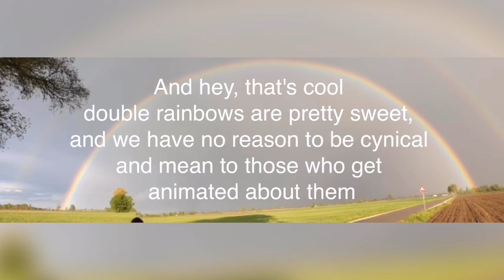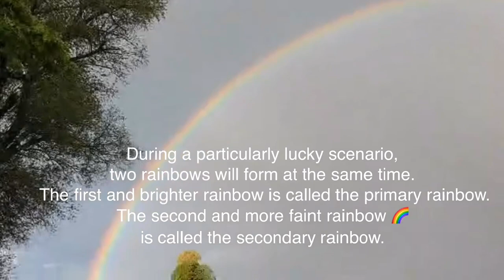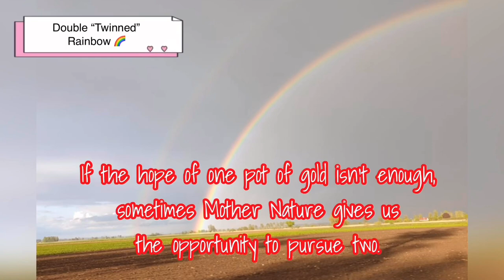WHY DOUBLE RAINBOWS EXISTS?? | DOUBLE RAINBOWS MEANING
DANKESCHÖN IM VORAUS 🤗 MABUHAY PO TAYONG LAHAT 😇